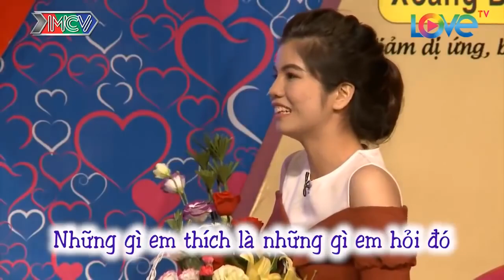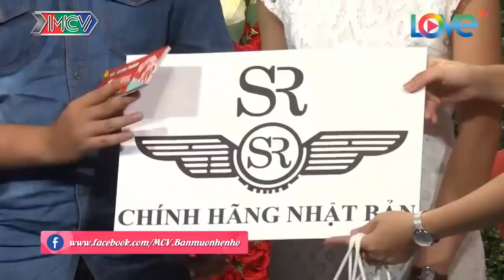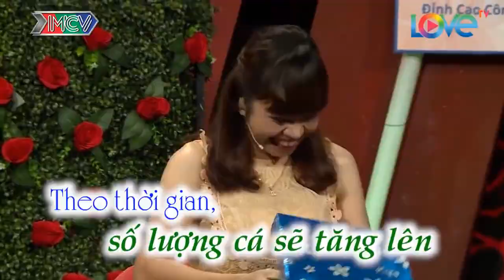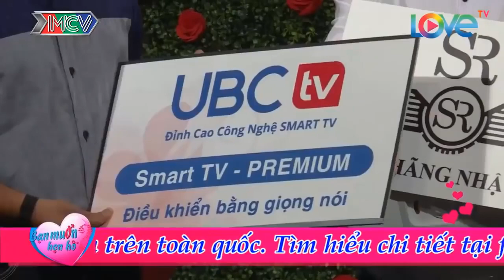Soái Ka Say Nàng Như Điếu Đổ Giúp Nàng Thoát Ế Bền Vững | XẢ XÌ CHÉT